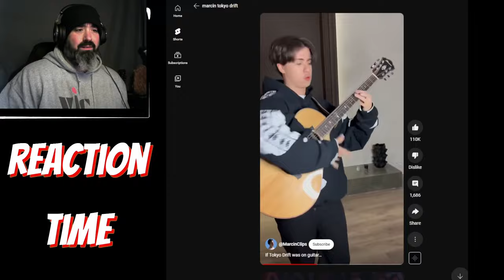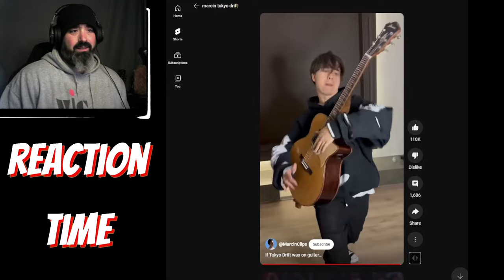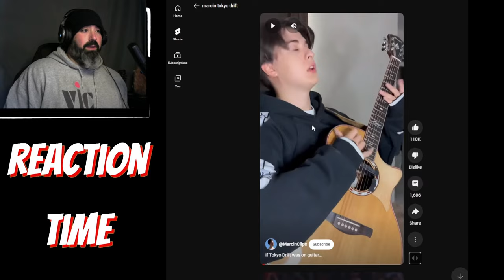Marcin Patrzalek Reaction & My Thoughts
I watch another Marcin short reaction. This one is called "if Tokyo drift was on guitar". I like the riff a lot, and the presentation is wonderful as always. At the end I give my thoughts on music. The thought mainly centers around learning to play instruments. With new gadgets being invented every year we seem to get further away from playing real musical instruments.